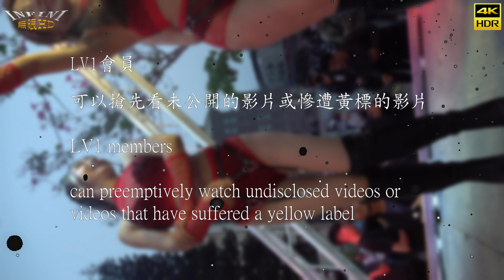【無限HD】Hot Q Girls 4(4K HDR)@高雄湖內慶武堂鄭家開光回鑾遶境